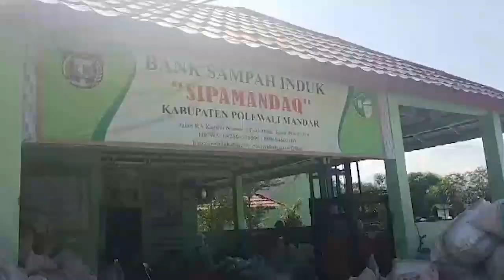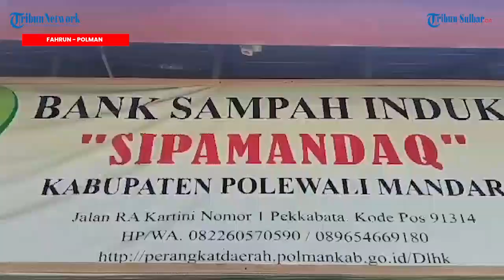Bank Sampah Sipamandaq Polman Daur Ulang 7 Ton Sampah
TRIBUN-SULBAR.COM, POLAMAN- Bank sampah induk Sipamandaq Polewali Mandar (Polaman) mengelola sampah plastik daur ulang selama tiga bulan terakhir sudah mencapai tujuh ton.

Pengelolaan daur ulang sampah ini berada di samping kantor DLHK Polaman, Jl Kartini, Kelurahan Pekkkabata, Polman.